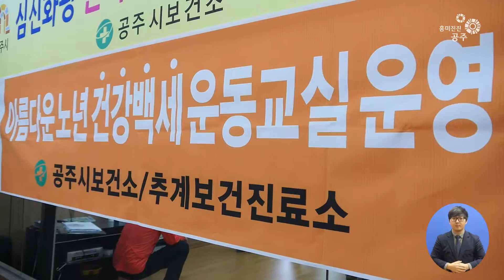건강 100세를 위한 노년운동 건강프로그램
건강 100세를 위한 노년운동 건강프로그램을 운영합니다.

이번 프로그램은 각종 문화·체육시설로부터
소외되기 쉬운 농촌지역 어르신을 대상으로
적극적인 신체활동을 권장하고 운동실천 생활화를 통해
노년을 즐겁고 건강하게 보낼 수 있도록 하기 위해 마련됐는데요.

공주시는 관내 27개 마을을 선정해 마을회관, 보건진료소 등을 활용,
1월부터 11월까지 운영하며, 전문강사와 함께하는 건강체조,
방송댄스, 우리춤, 요가 등의 프로그램을 실시할 예정입니다.

이번 건강프로그램을 통해 어르신들이
정기적인 신체활동을 하고 근력향상, 신체 수행능력 향상은 물론
함께 운동하며 즐거움을 배우는 등
행복마을 분위기 조성에 큰 역할을 할 것으로 기대하고 있습니다.